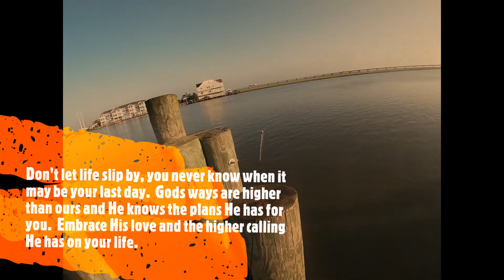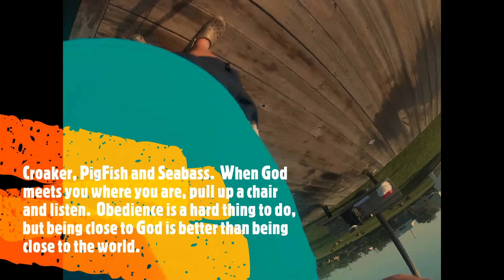Don Seafood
Fishing outside a seafood favorite at Chincoteague Virginia.  Catching Seabass, Croaker and Pigfish.